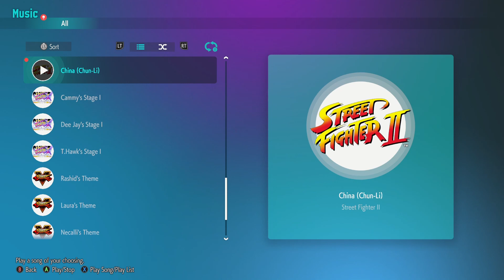STREET FIGHTER 6 MUSIC - CHUN LI (CHINA STAGE) STREET FIGHTER 2 -FREE TO USE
GOT THE FINAL PIECE OF MUSIC! THANKS FOR LISTENING! GO SF6!